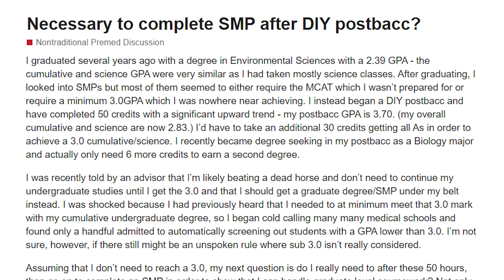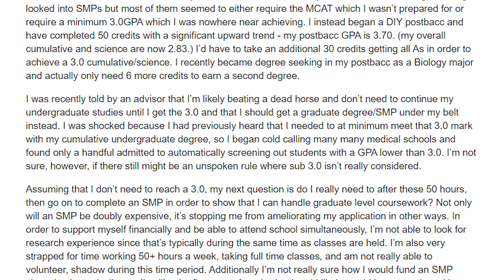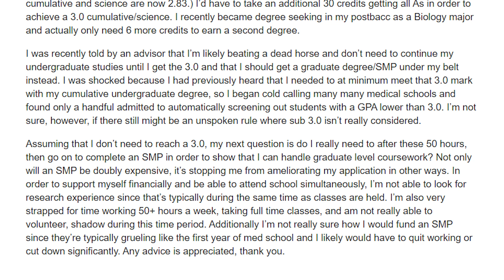Do I Need to Complete an SMP After a DIY Postbac? | OldPreMeds Podcast Ep. 276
First, be sure to check out for Mappd, a premed app that's changing the premed landscape, especially for nontraditional students!

Our student this week has been working towards improving their GPA with a DIY postbac. Their advisor strongly recommended just completing a Special Master's Program or graduate program and stop beating a "dead horse" with the postbac. Which is better? Get an SMP or finish their postbac?

Topics we cover:
• Why you should not apply to SMPs requiring an MCAT.
• Should you consider schools with a 3.0 GPA cutoff?
• When you should decide to stop taking credits to improve your GPA.
• Medical School transparency on GPA.